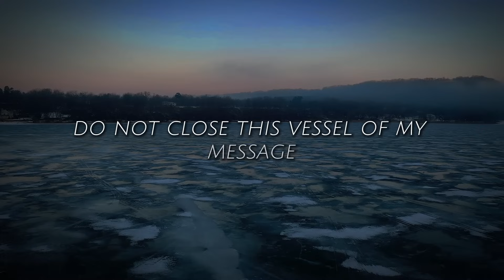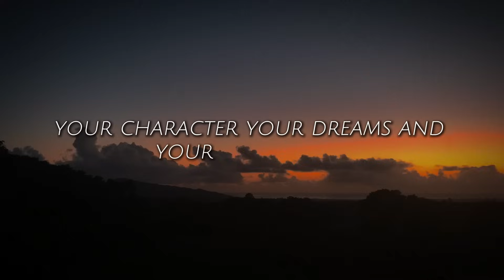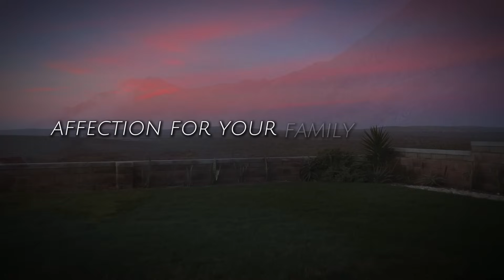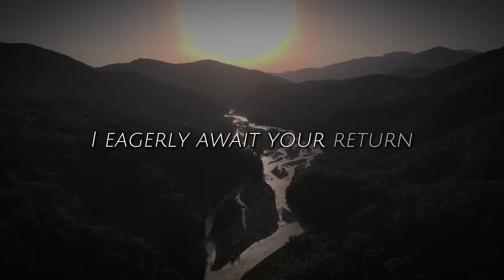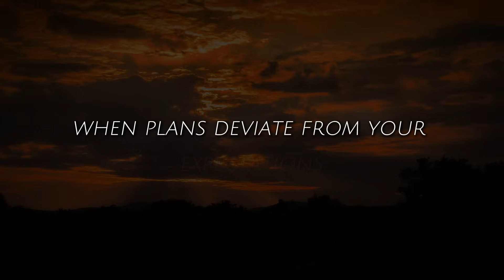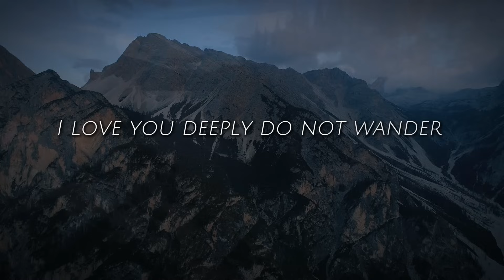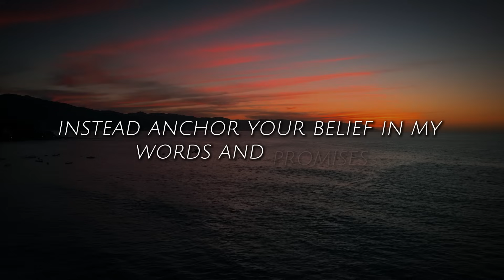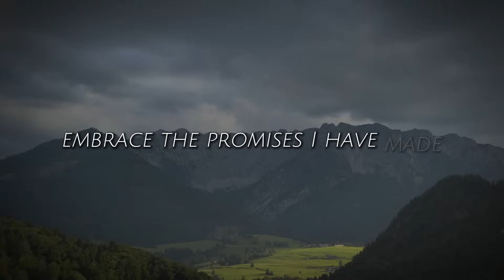🔴Your Victory is Near | Trust God’s Timing | God's Message Today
God helps
Godly quotes
Bible Quotes
God Message Tarot
Financial abundance
Angels message
Jesus message
Godly quotes
Lord Helps
Jesus quotes
God
God message
Jesus
Jesus message
God messages
Urgent message from God
Jesus says
Angel Signs
God msg
Angels message
Universe message
Money miracle
Life quotes
Faith quotes
Universe message
Angel message
God Message For You Today
God says
Positive life affirmation
1111
Inspirational message
Spiritual guidance
Overcoming challenges
Belief and trust
Inner strength
Positive mindset
Self-improvement
Emotional healing
Personal growth
Spiritual journey
Hope and encouragement
Finding purpose
Motivational speech
Self-worth and self-esteem
Divine guidance
Divine intervention